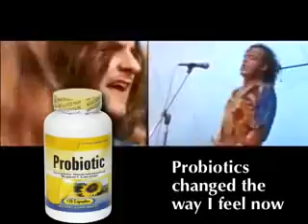NOT MINE Woodstock Joe Cocker With A Little Help From M